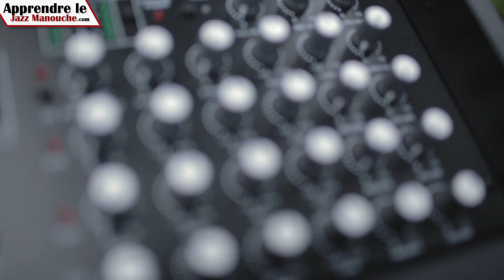Test matériel: l'ampli Prodipe Natural 6 - Apprendre le Jazz Manouche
- Le nouvel ampli pour instruments acoustiques, le Natural 6 de chez Prodipe
- Le son de cet ampli avec 2 types de micros différents (Le micro STIMER Yves Guen Original et l'Audio Technica AT831B)
- Les points positifs et négatifs de cet ampli

► Vous souhaitez apprendre la guitare manouche ♫

►►► Vous pouvez accéder tout de suite à 3 cours gratuits avec vidéos, explications et fiche PDF ici:

► Vous recherchez un groupe de Jazz Manouche pour votre mariage, cocktail ou événement

Découvrez toutes les formules à la carte: duo, trio, quartet, guitare, violon, chanteuse et bien plus encore.

Clément Reboul